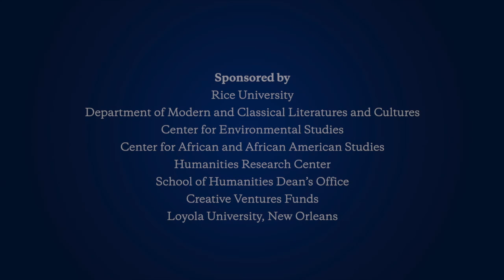In the Path of Disaster(s) conference | Sixth Session, Friday, Nov. 19, 2021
In the Path of Disaster(s): Narratives Around Natural Catastrophes in the Americas/Circum-Caribbean, a Nov. 19-20, 2021 conference at Rice University, brought artists and activists together with scientists and scholars in dialogs that spanned topics ranging from creating art in the aftermath of natural disasters to these catastrophes’ long-term effects on people’s physical health.

Speaking during this sixth session on Friday, Nov. 19, 2021, were:

Jacqueline Couti, Laurence H. Favrot Professor of French and Francophone Studies, Department of Modern and Classical Literatures and Cultures, Rice University; Affiliated Faculty Member, Center for African and African American Studies

Reginald DesRoches, Provost, Rice University

The conference was sponsored by Rice University's Department of Modern and Classical Literatures and Cultures, Center for Environmental Studies, Center for African and African American Studies, Humanities Research Center, School of Humanities Dean’s Office and Creative Ventures Funds, and by Loyola University, New Orleans, and it was hosted by the Moody Center for the Arts at Rice.

pathsofdisaster.rice.edu